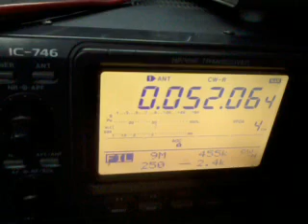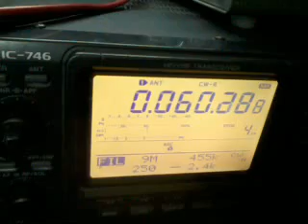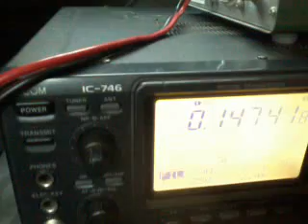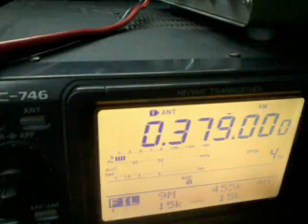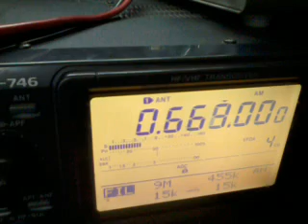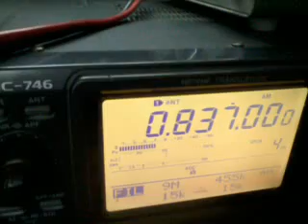2km long earth electrode antenna in long and medium wave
2km long earth electrode antenna in long and medium wave